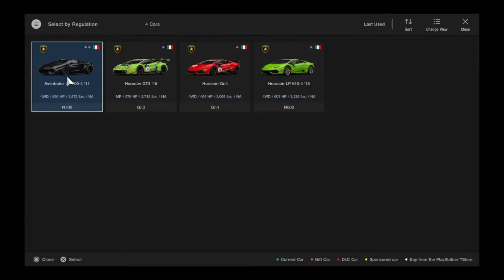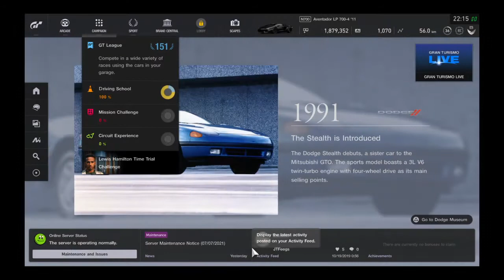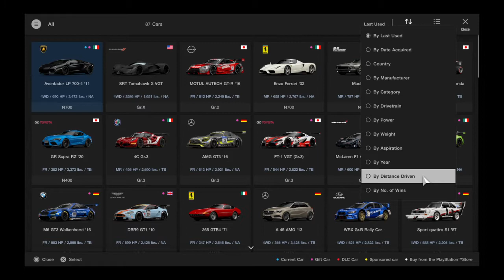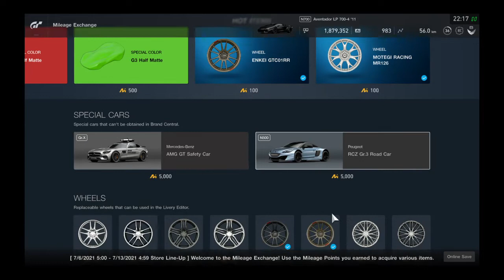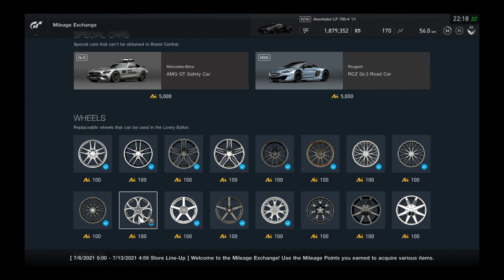Gran Turismo®SPORT gameplay session #58.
Poor performance, for the most part.